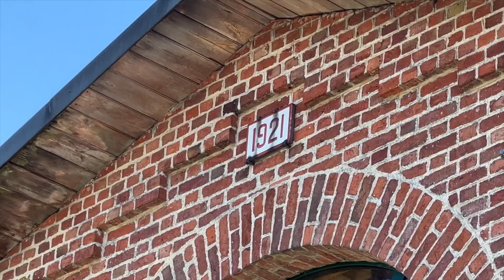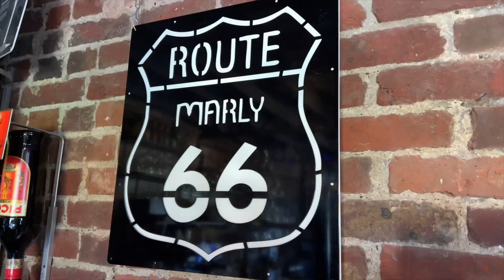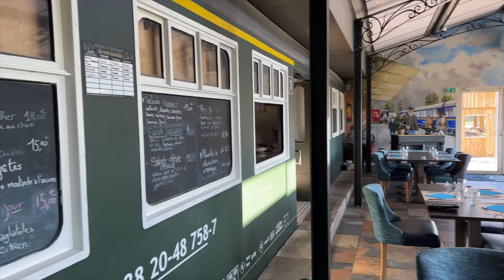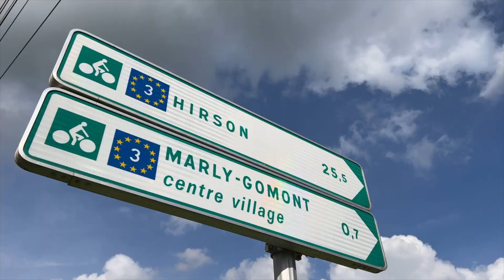PASSIONNÉMENT : L'estaminet La Halle à Marly-Gomont (02)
Direction Marly-Gomont, célèbre village de l’Aisne où Noham va nous faire découvrir un lieu atypique et très chaleureux: l'Estaminet La Halle

Estelle et Marc ont installé leur estaminet dans une ancienne halle à marchandises près de l'ancienne gare.